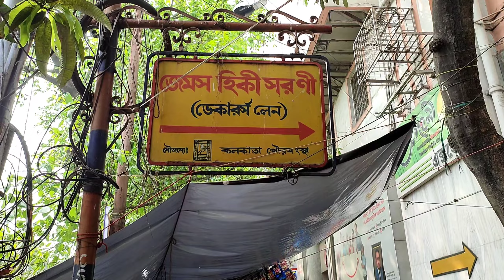Dacres lane এর Street food কি বাজে হয়ে gecha ?🤔 চিত্ত বাবুর স্টু 🤤👌🏻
kolkata's street food has recently been voted the best in india .
be it office para shops in camac street and Dalhousie or the icon dacres lane . This place is very chest street food in Kolkata ,

i  Tested masala kulcha paneer chana masala
1 one masala kulcha ₹15 ,We tried two kulchas
and paneer chana masala ₹ 50

 and then i try fried rice chilli chicken ₹ 70
half plate ₹60

and last try chitto Babu  chicken stew ₹ 100